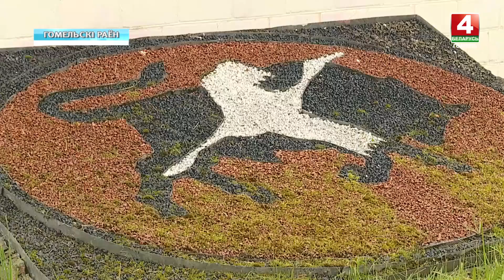«Гомельгосплемпредприятие» примет участие в выставке «Белагро-2021»